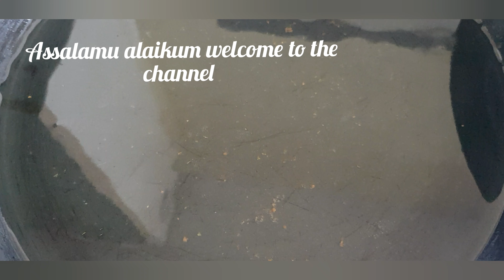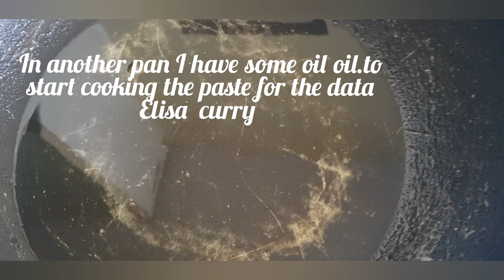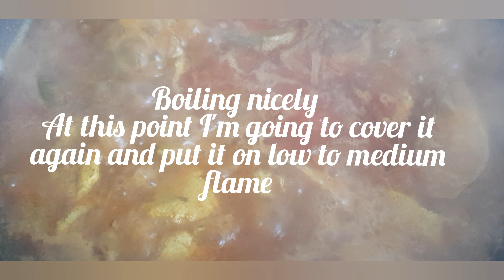Elisa recipe||denga || dugi with Elisa 👌|| extremely special fresh from my garden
As-Salaam-Alaikum😊. Hey there 🖐!

I'm not a professional cook but enjoy cooking very much and love sharing as well as learning